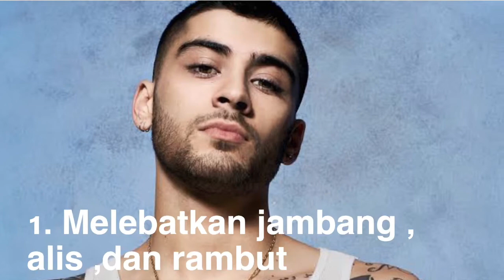MANFAAT MINYAK KEMIRI. BUAT RAMBUT SAMPE PAYUDARA